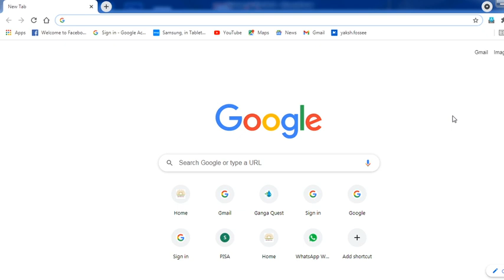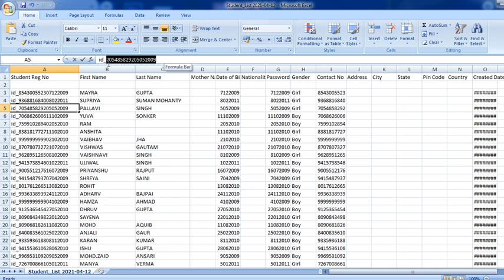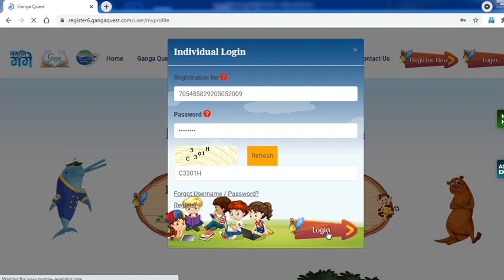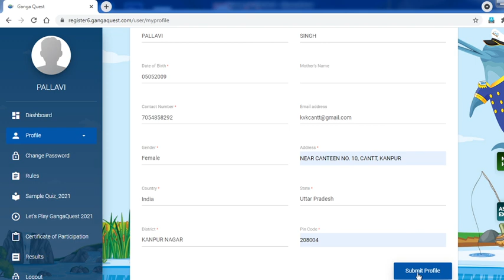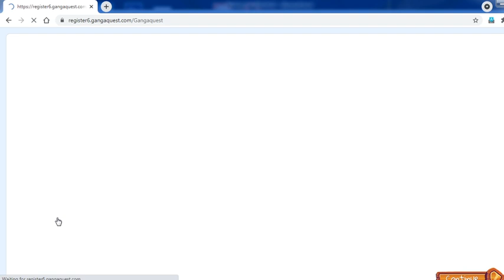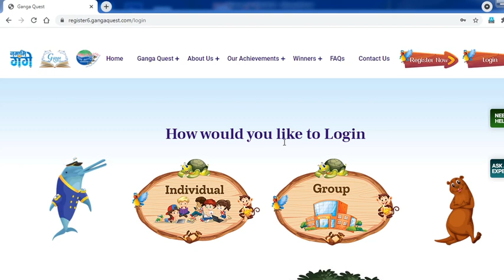How to attempt GangaQuest 2021 on Laptop/Desktop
How to attempt GangaQuest 2021 on Laptop/Desktop for KV Students of classes 6 to 12